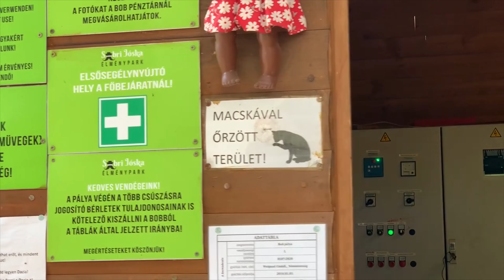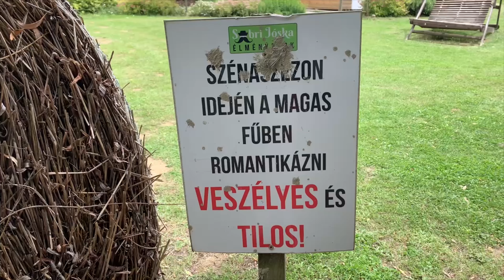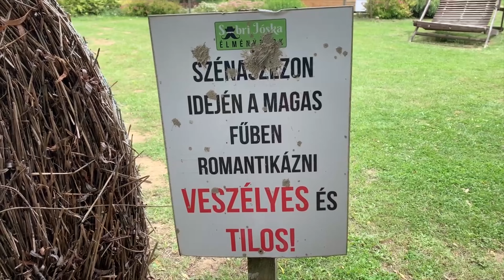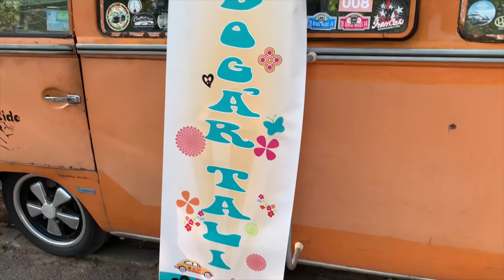Gazdagok vagyunk - Nyertünk a lotton??? - Balatonalmádi Yacht Kemping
Köszönöm szépen, hogy ellátogattál a csatornámra. Bizom benne, hogy tetszenek a videók és találsz számodra is hasznos tartalmat a csatornán. Igazán hálás vagyok ezért.

Kamerák:
GoPro 8
GoPro 5

Műsór támogatói:
Bizol Olaj
Bardi Auto

***Köszönöm, Köszönöm, Köszönöm